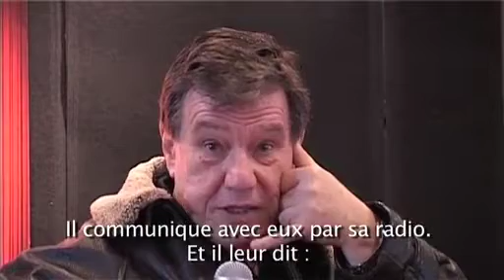Gerardmer 2010 3ème journée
Suite du compte-rendu vidéo du 17ème Festival du Film Fantastique de Gérardmer. Critiques des films projetés, rencontres avec John McTiernan et Anne Parillaud.